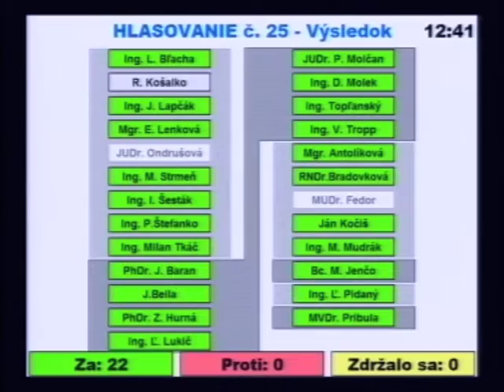13. Návrh na poskytnutie dotácií z rozpočtu mesta na podporu kultúrno-spoloč.činnosti v meste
Návrh na poskytnutie dotácií z rozpočtu mesta na podporu kultúrno-spoloč.činnosti v meste
Vranov nad Topľou v r. 2016